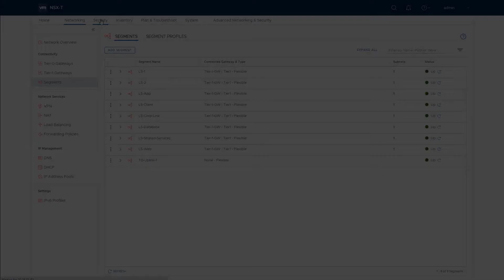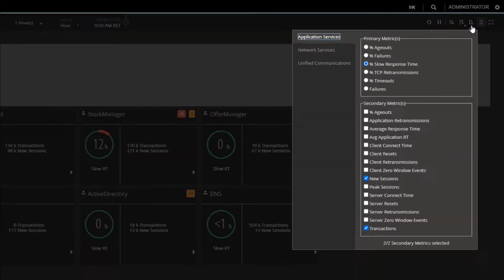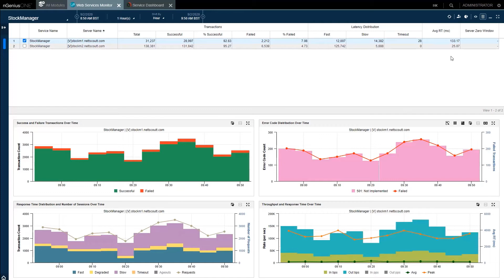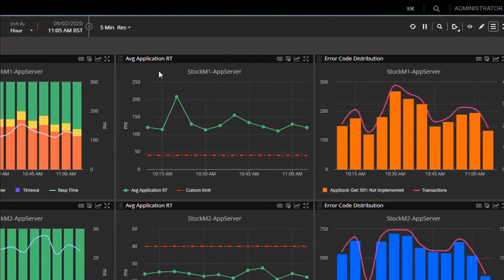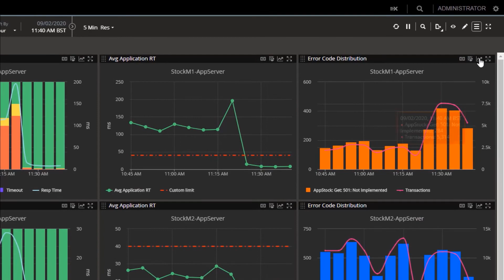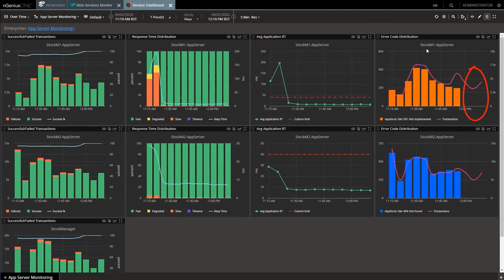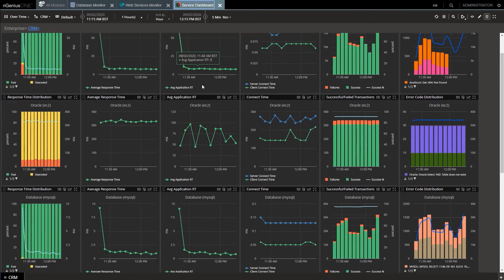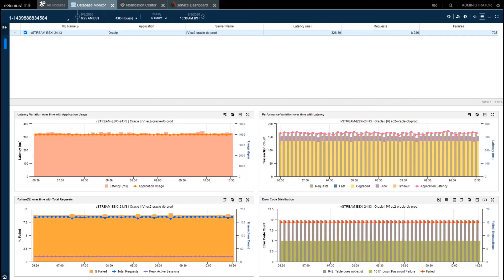Demo: nGeniusONE Advanced Application Troubleshooting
This demo showcases nGeniusONE Smart Data in action, Ray Krug walks through a multi-tiered application, checks the performance of the application, discover some issues, and then remedy the issues, and finally see the performance effect, all through the eyes of nGeniusONE and Smart Data.